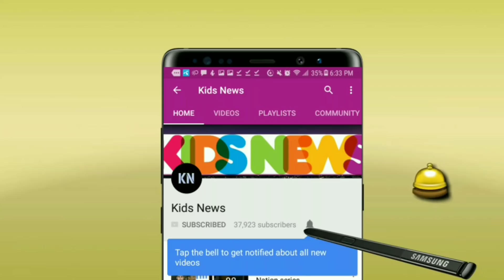সানরাইজার্সের কান্না😭!! সাকিবের দেখানো পথে হেঁটে একি করলেন ডেভিড ওয়ার্নার | David Warner IPL 2019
বিস্তারিত জানুন।
আইপিএল ২০১৯- Indian premier league 2019 - IPL season 12.